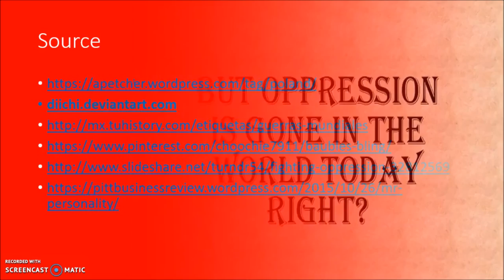Milkweed Book Trailer